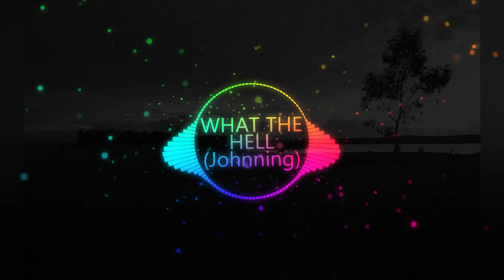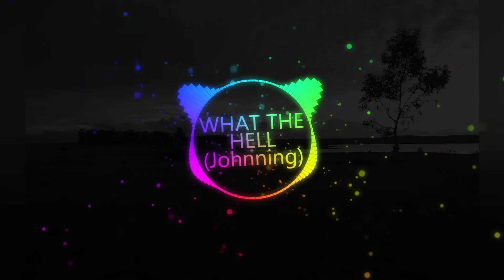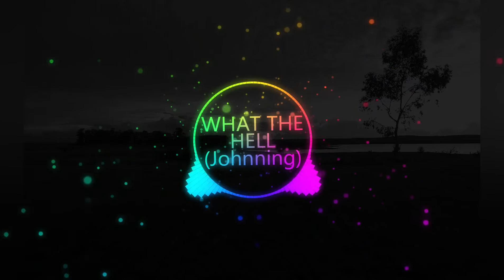MuSICA SEM DIREITOS AUTORAIS nocopyrightmusic music exported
As melhores músicas sem direitos autorais para seu canal do Youtube;
Temos só músicas sem direitos autorais especialmente
para você Criador de Conteúdo para usar em seus Vídeos,
músicas sem direitos autorais sem medo de perder seu canal.
Confira aqui as melhores melhores músicas sem direitos autorais,
são todas grátis para você usar em suas produções dentro da
Plataforma e ter sucesso com seus vídeos, com as melhores
músicas sem direitos autorais no seu canal.

😷 Proteja-se
🔊 Dance e Curta
🎉 Divirta-se

Título:
Artista:
Gênero:

❌Tangs
No Copyright
Free Music
Musicas Gratis
Musicas Sem Direitos Autorais
Baixar Musicas
Baixar Gratis